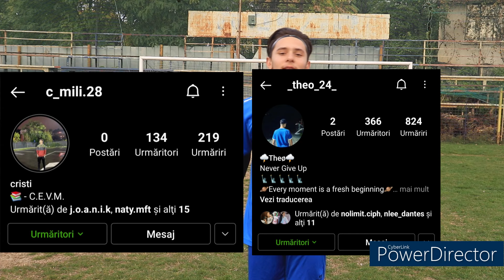CONACU @ConacuCoinescu VS IOSIF CYD ! FOOTBALL CHALLENGE !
⚠️ Aveti 20% REDUCERE pe site-ul celor de la ADVENT, doar dacă folosiți CODUL DE REDUCERE: iosifcyd ⚠️

🔥 Dacă v-a plăcut, nu uitați sa BUBUITI BUTONASUL DE LIKE, sa va ABONATI și sa dați SHARE acestui videoclip ! Haideți cât mai repede sa strângem anul acesta 10.000 de abonați !🔥